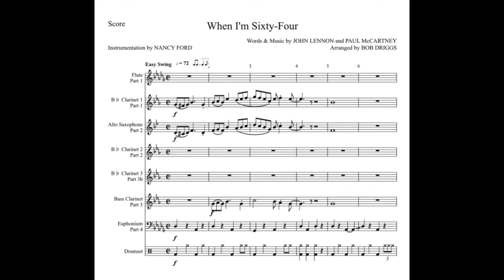When I'm Sixty Four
I created the audio from a score that I found on MuseScore and which I modified for the following LLI Wind Ensemble instruments: 1 Flute, 3 Bb Clarinets, 1 Eb Alto Saxophone, 1 Bb Bass Clarinet, 1 Euphonium, and Drumset.